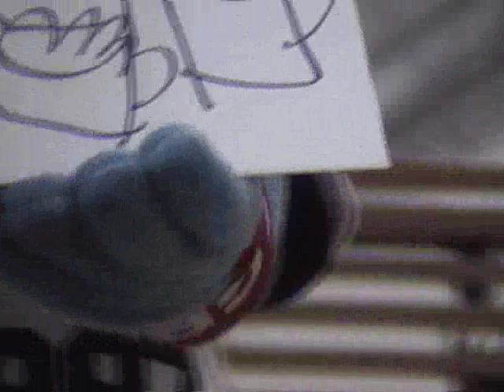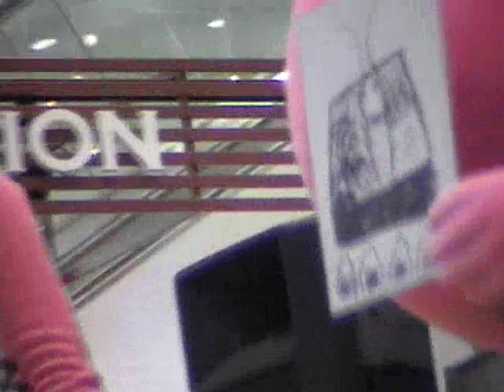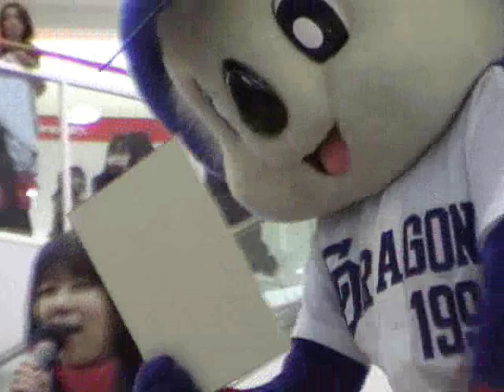081230 ラスパ御嵩 午後2/3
２００８年１２月２９日から２００９年１月２日まで催された年末年始アピタXドラゴンズ特別企画マスコットショー

「ドアラ・シャオロン・パオロンと遊ぼう！！」

１２月３０日は岐阜県美濃加茂郡御嵩町にあるラスパ御嵩でした